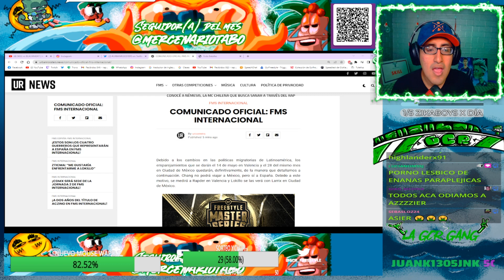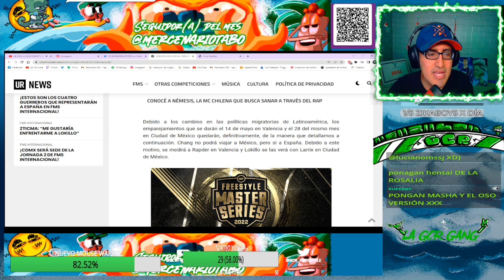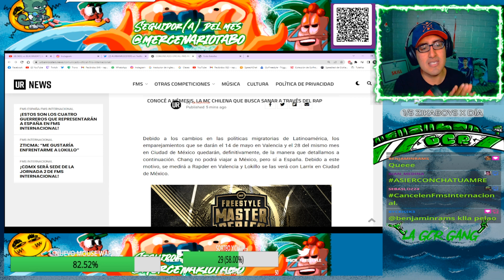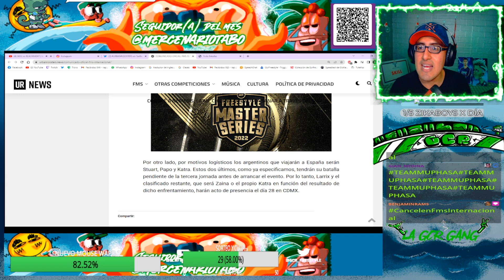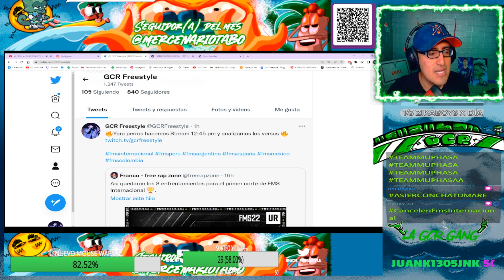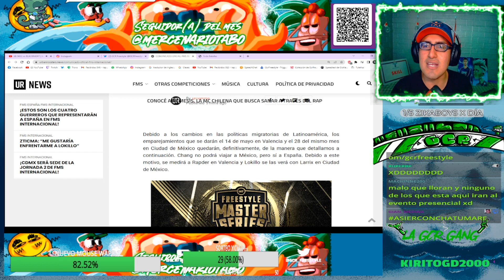FMS INTERNACIONAL ANUNCIO DE CAMBIOS DE BATALLAS - LOKILLO Y LARRIX A MEXICO / CHANG Y PAPO ESPAÑA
1era Sede : ( Parque del Maestro - Caja de Agua )
2da Sede : ( 14 de Wisse - Estación Santa Rosa )
Producción & Edición : David Martinez Mendoza